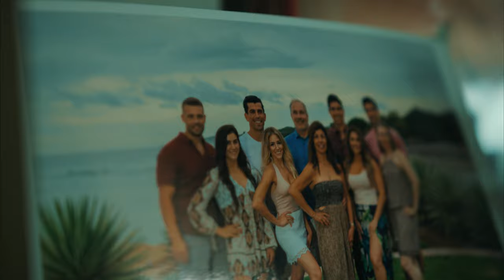A Day in the Life of Lauren Fisher, episode 1: Ras + Lauren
Ever wondered what a day in the life of a professional fitness athlete is really like? Then you're in luck because we're launching a 5 part video series called 'A Day in the Life of Lauren Fisher' which gives you exclusive behind the scenes insights into how Lauren juggles her day-to-day life with a new episode released every week.

Episode 1:
Chilling in a freezer with your fiancé is normal, right? Bringing us along on one of her swimming days, Laurens spills the tea on how Rasmus went from being gym buddy to fiancé, and what made her certain he was the one.